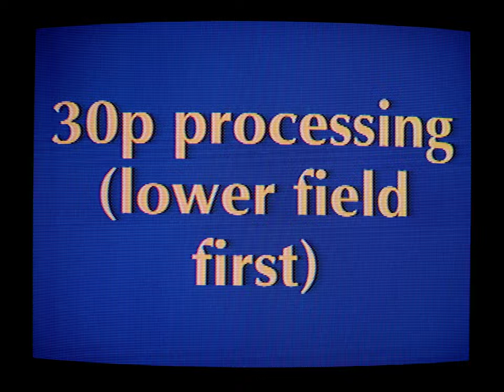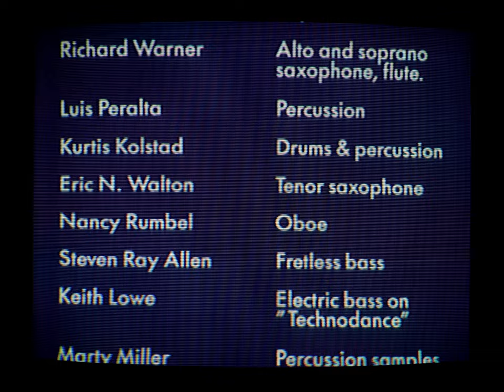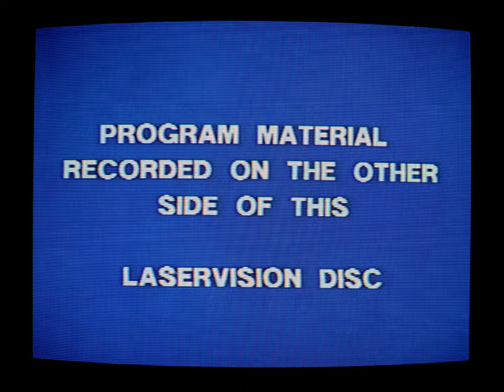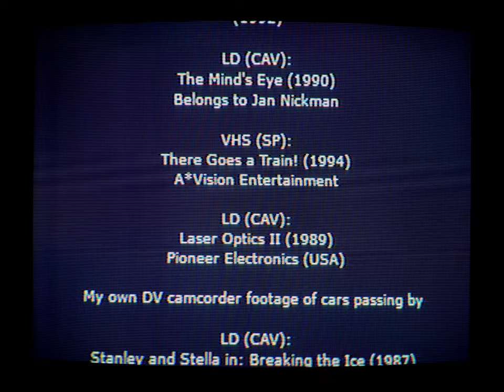The deinterlacer stress test but it's running on my CRT TV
All these come from natively interlaced physical media that I own, with sources cited at the end.

I used a Blackmagic Intensity Pro 4K (PCIe card) and Blackmagic Media Express (software) to play it from my computer to the TV (though I needed to render it twice sequentially in Grass Valley and Uncompressed codecs to get proper interlacing).

Recorded on a Blackmagic Intensity Pro 4K camera with Sigma 18-35mm lens (set to 35mm), constant quality 1.  White balance set using a white screen from 240p Test Suite (Wii).

Color corrected and compressed to H.265 in DaVinci Resolve, then uploaded here.  (I used a lot of internet data this month, I don't want to exceed the limit this time.)